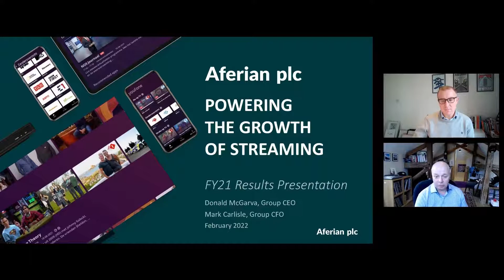SNAPSHOT AFERIAN PLC FULL YEAR RESULTS